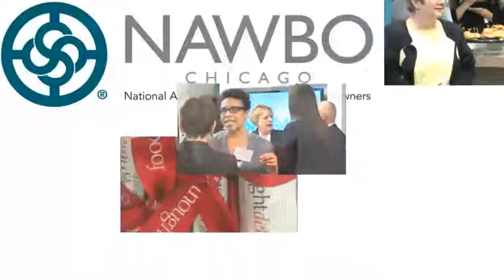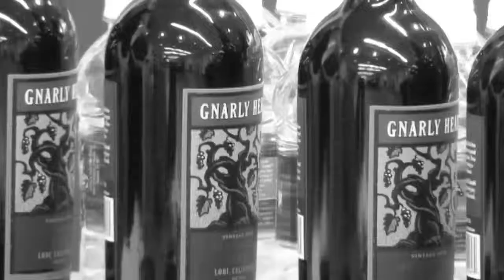NAWBO Chicago CWOA Reception - Welcome!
NAWBO Chicago's Corporate Women of Achievement Reception
Girl Scouts Gathering Place, 20 S. Clark Street, Chicago, IL

Host: Gail Zelitzky